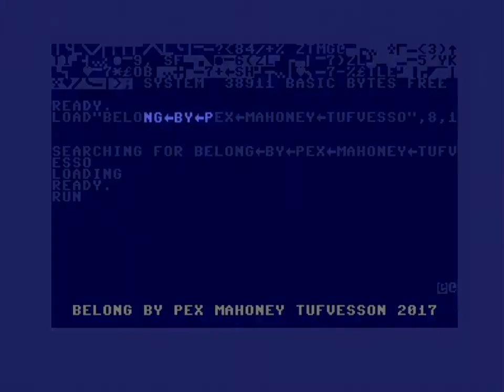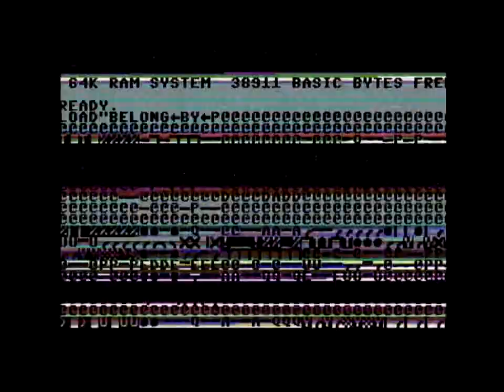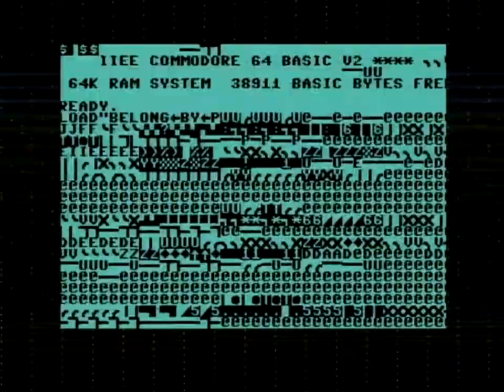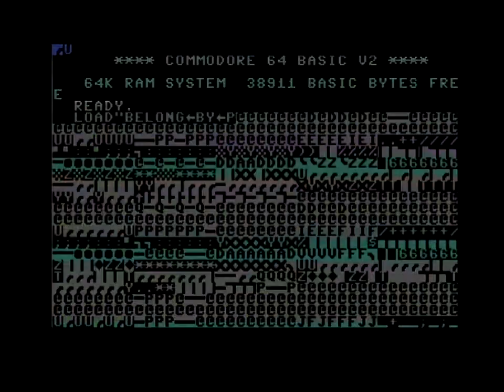Belong by Mahoney 4K Intro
Credits :
Code Mahoney of Visa Röster
Music Mahoney of Visa Röster
Design Mahoney of Visa Röster
Idea Mahoney of Visa Röster

Release Date :
11 February 2017